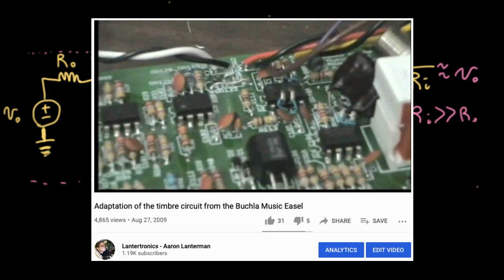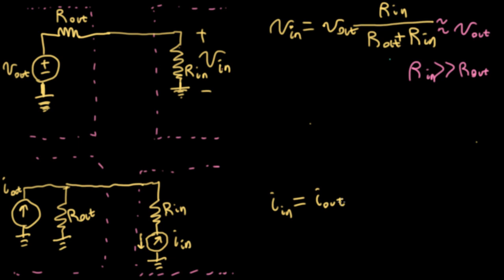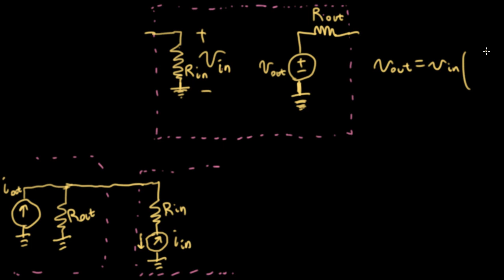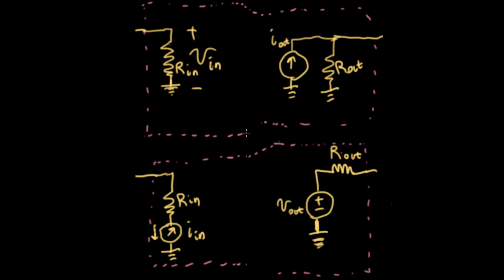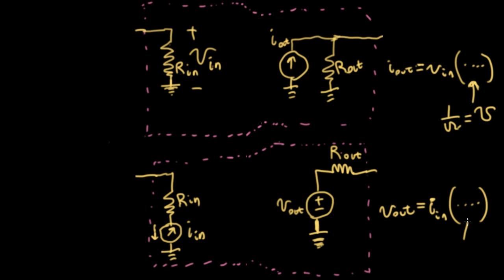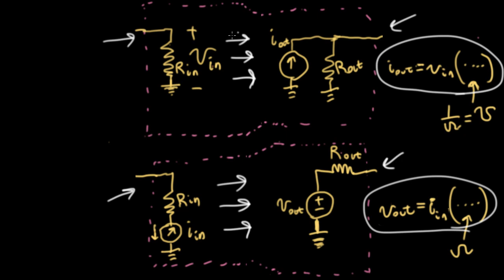Analog Information in Circuits (ECE Design Fundamentals, Georgia Tech class)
In addition to using this lecture for our Fundamentals of Electrical and Computer Engineering Design class, I also use this lecture in my Analog Circuits for Music Synthesis class.